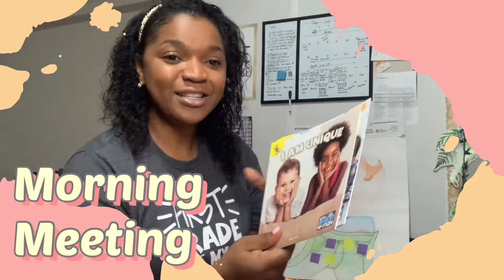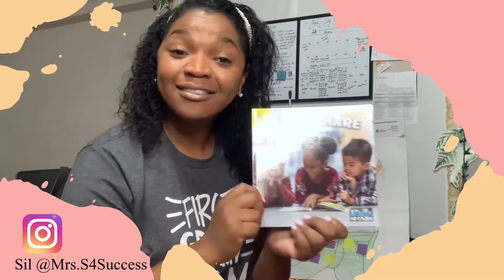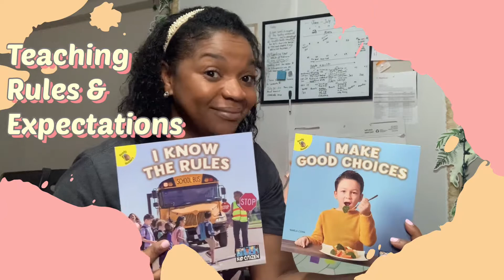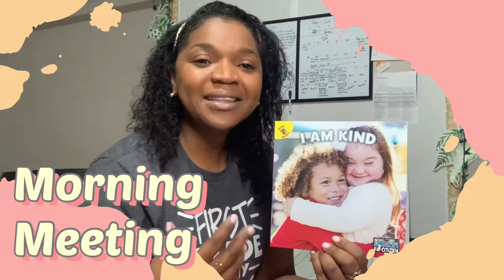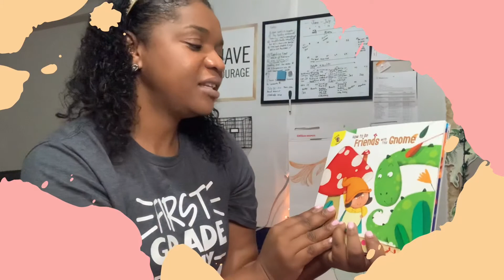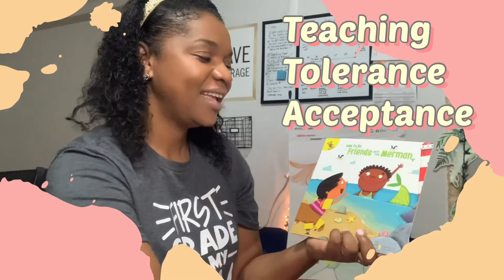Back2schoolTips Teachers iteachtoo teaching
On this video you’ll see tips for using different books during morning meeting, writing prompts, get to know activities etc.